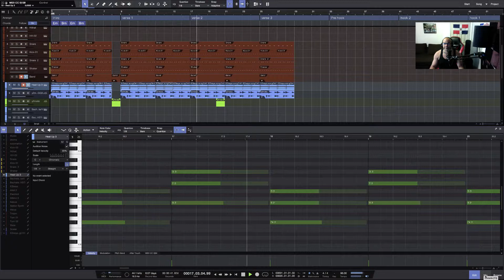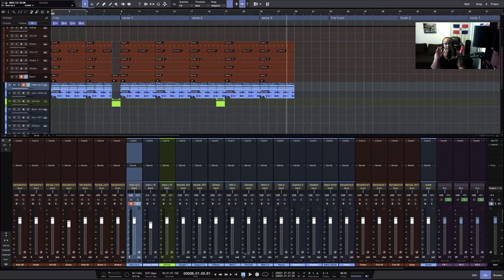Tutorial Remix Te Bote